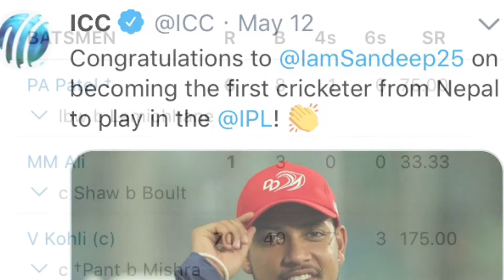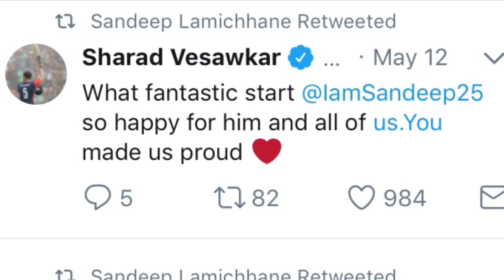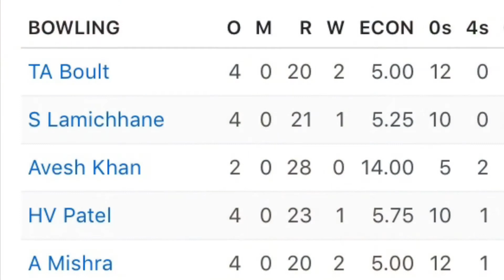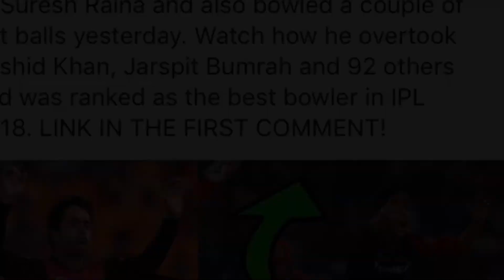Sandeep Lamichhane returns to home || ICC select him to world XI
If you are using other social media, You Can Find me on the following link: